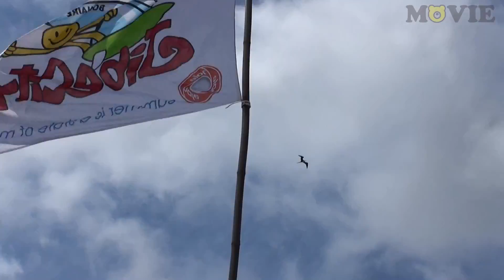KUMA in Bonaire 2015 Part5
Bonaire Sorobon 13.Apr.2015 Kuma Movie Bonaire